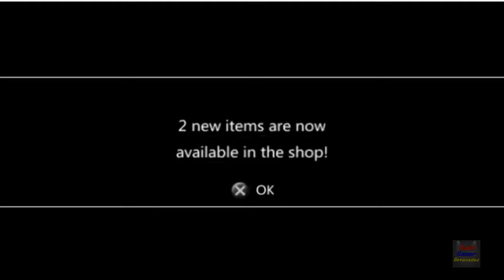Dragon Ball Z Shin Budokai - Modo Historia Capitulo 4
Salve salve galera eu sou NashGamer trazendo  de volta pra vocês a serie Dragon Ball Z Shin Budokai para PSP ,espero que gostem e conto sempre com apoio de vocês !!
Valeu faloww